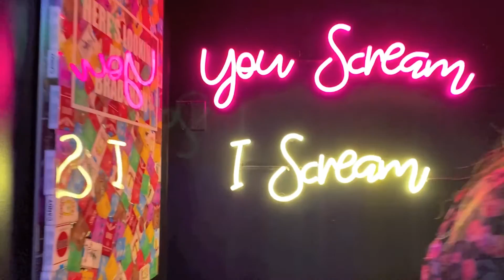A sweet surprise awaits behind this ice cream shop: UES.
In this episode, we finally get the opportunity to check out UES., an ice cream shop located in the Upper East Side that has a ice-cream themed speakeasy hidden behind it! You enter through a door which is appropriately decorated with empty pints of ice cream, and past a neon sign that reads "You scream, I scream." In the speakeasy, you'll find a number of delicious drinks, many of which incorporate ice cream to great effect, and are served in various cone-shaped glasses! Super unique, and super delicious. UES is totally worth checking out if you like cocktails and ice cream.